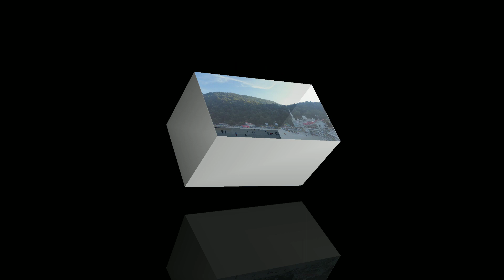Nainital में खूबसूरत जगह की लोकेशन khubsurat Mausam ke sath 21 July 2023